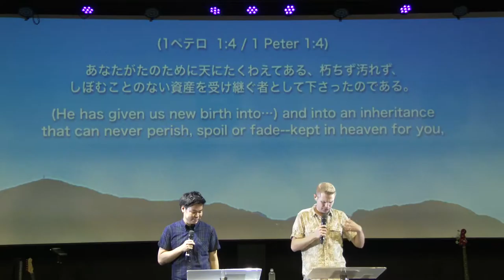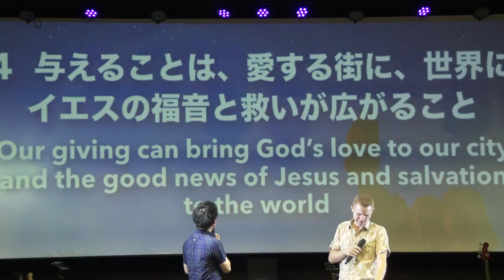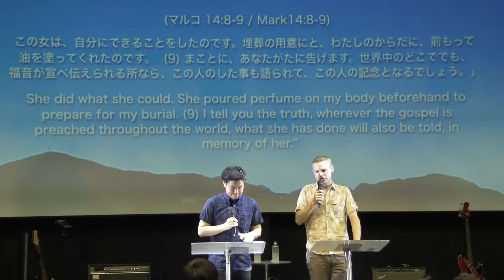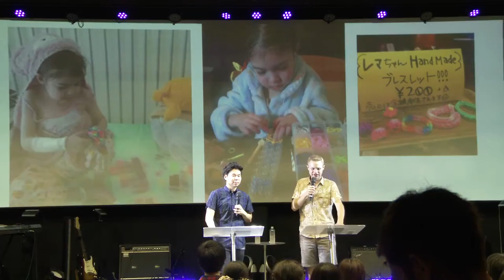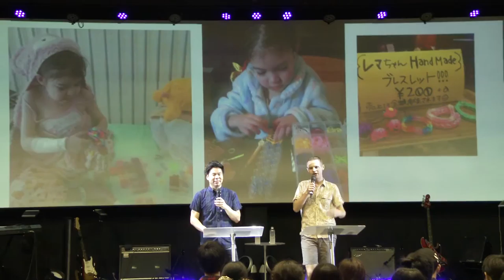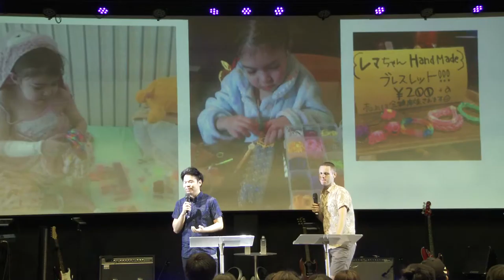最高な心で与える September 15 2016